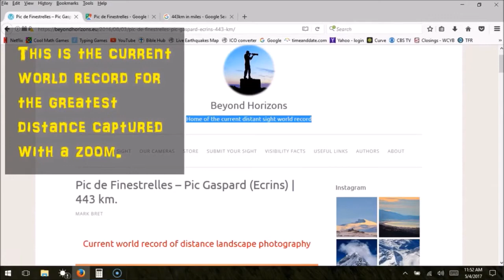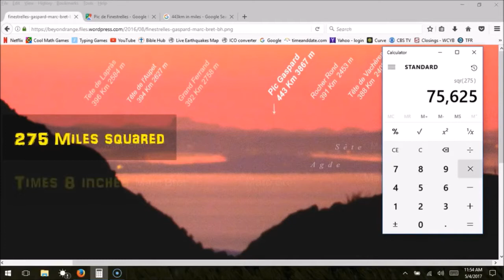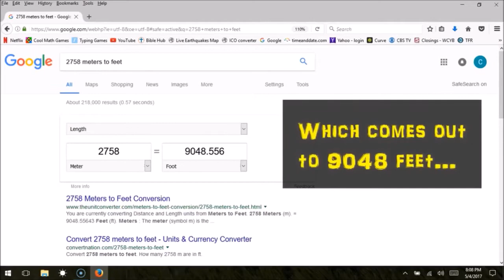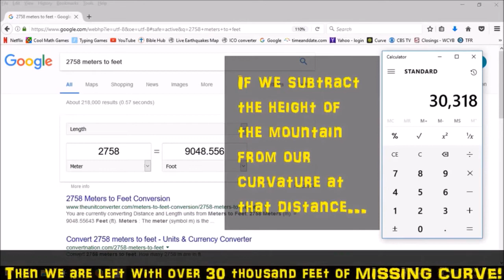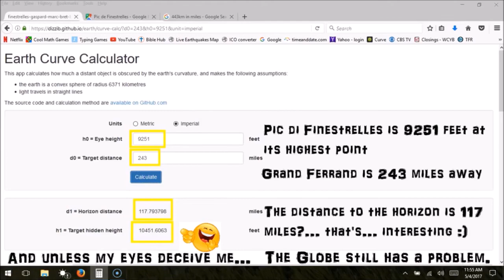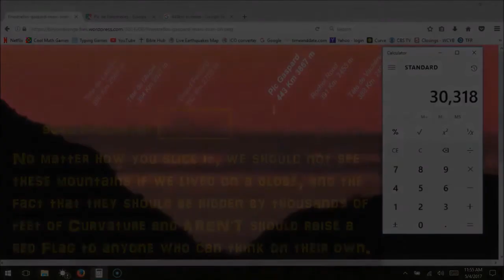FERC - World Photo Record Proves Flat Earth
World's Record Long Distance Landscape Photography Photo Proves Flat Earth. This is a wonderful picture with all the makings of the perfect photo proof that the earth is indeed flat. Not even a Superior Mirage can explain this one away.